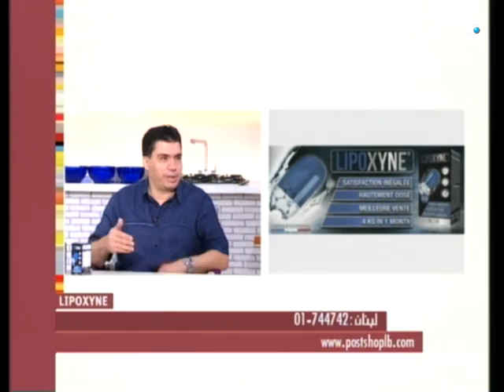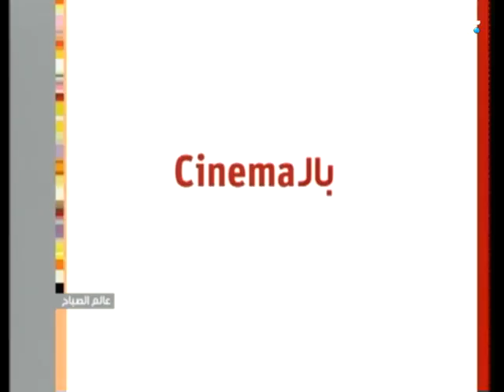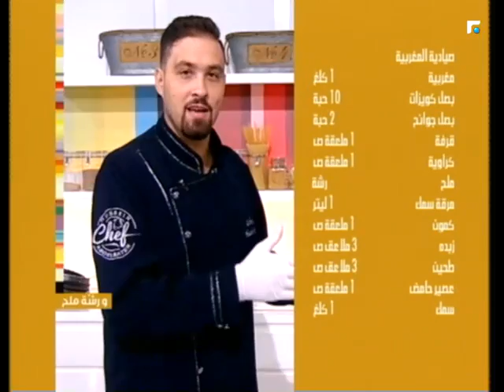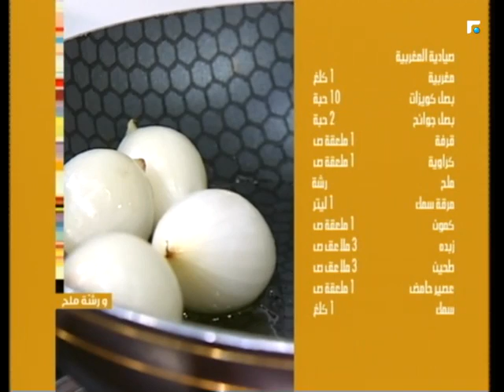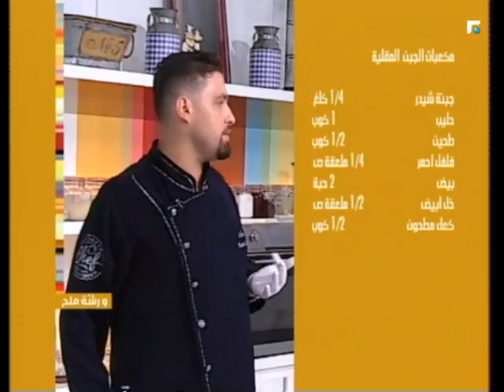عالم الصباح - الحلقة الكاملة 22/09/2017